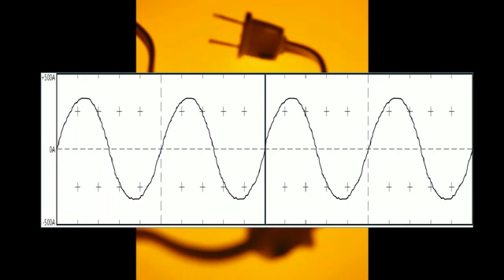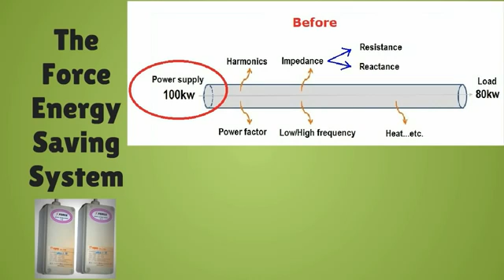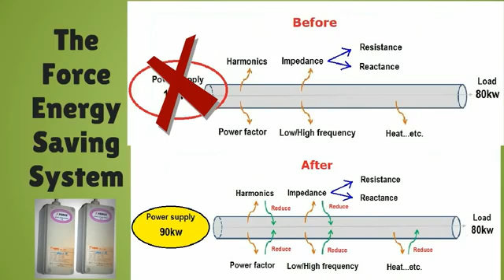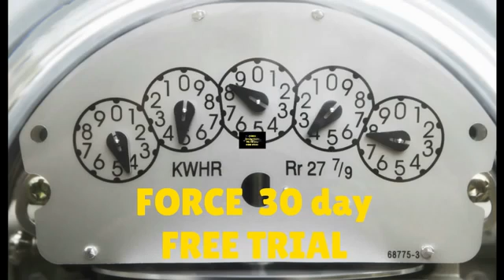Giải pháp tổng thể tiết kiệm điện ENPOSS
Thiết bị tiết kiệm điệnENPOSS, với nguyên lý loại bỏ sóng hài, các yếu tố có hại cho dòng điện, với khả năng tiết kiệm 7-15% tổng lượng điện tiêu thụ, một giải pháp tổng thể vừa tiết kiệm điện, vừa nâng cao tuổi thọ thiết bị phụ tải...
Hãy liên lạc với chúng tôi để được tư vấn, phân tích chất lượng dòng điện công ty bạn hoàn toàn miễn phí và lắp đặt thử nghiệm thiết bị tiết kiệm trong vòng 2 tháng để cảm nhận
Đỗ Thắng